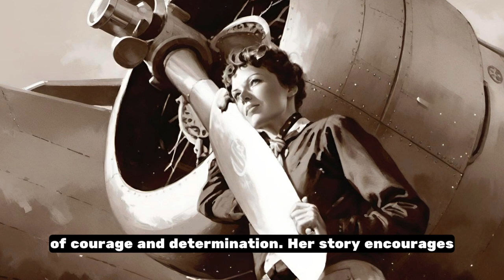Charting New Horizons, The Legacy of Amelia Earhart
Amelia Earhart was an iconic American aviator, author, and advocate for women's rights, who captured the world's imagination with her daring feats and pioneering spirit. Born on July 24, 1897, in Atchison, Kansas, Earhart developed a passion for flying at a young age and worked various jobs to pay for her flying lessons. She rose to international fame in 1928 as the first woman to fly across the Atlantic Ocean as a passenger and further solidified her status as a leading figure in aviation by becoming the first woman to fly solo across the Atlantic in 1932.

Earhart was not just a record-breaking aviator; she was also a best-selling author, writing about her flying experiences to inspire others. Beyond her contributions to aviation, she was a staunch advocate for women's rights, pushing for greater inclusion of women in the field of aviation and beyond. In 1937, Earhart embarked on an ambitious attempt to circumnavigate the globe. Tragically, her plane disappeared over the Pacific Ocean, and despite extensive searches, neither Earhart nor her plane was ever found. Her disappearance remains one of the greatest unsolved mysteries of the 20th century. Amelia Earhart's legacy endures as a symbol of courage, determination, and the unyielding pursuit of one's dreams.